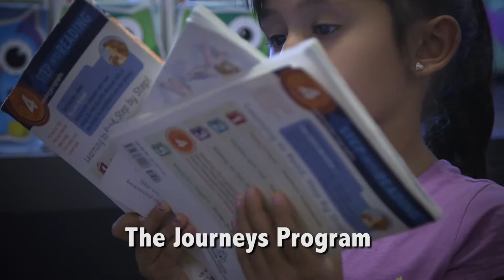2016 Martin Luther King Elementary - Back to School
2016 Martin Luther King Elementary in Edison NJ - Back to School